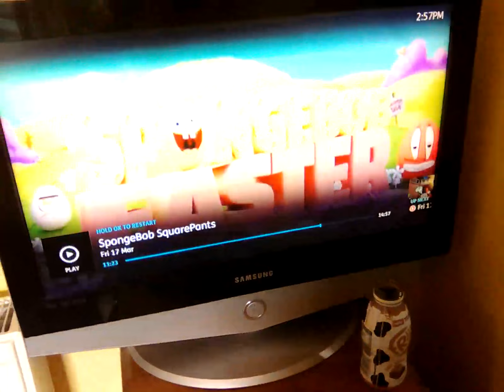17 March 2023